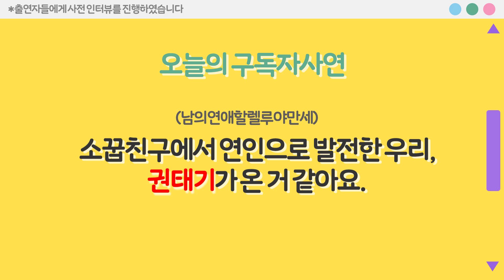햇님, 드디어 입을 열다... 구독자 사연과 함께 터져버린 고백 [남의연애 EP.59] (Eng CC)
햇님,,행복해라,,,,(코쓱)

💌남의연애에서 당신의 사연을 기다립니다!💌
아래 링크를 Click!